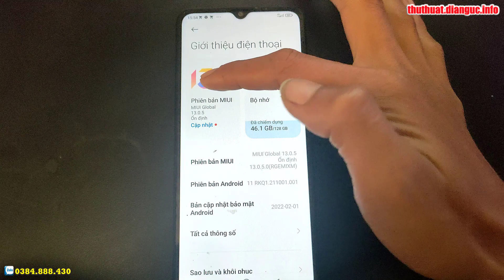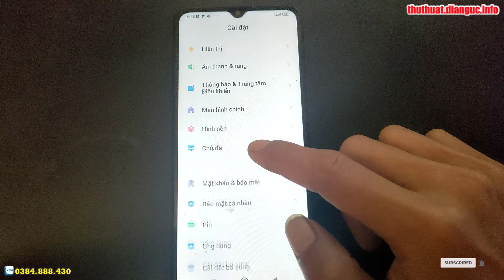Tắt thông báo cập nhật phần mềm trên Xiaomi Redmi 10C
Hướng dẫn khôi phục cài đặt gốc Xiaomi Redmi 10C,
Hướng xoá mật khẩu Xiaomi Redmi 10C, Recovery Mode Xiaomi Redmi 10C,
Hướng dẫn bật chế độ nhà phát triển Xiaomi Redmi 10C,
Cách bật cho phép cài đặt ứng dụng không rõ nguồn gốc Xiaomi Redmi 10C,
Recovery Mode Xiaomi Redmi 10C,
Hướng dẫn cài mật khẩu khóa màn hình Xiaomi Redmi 10C,
Hướng dẫn tắt TalkBack Xiaomi Redmi 10C, Hard Reset Xiaomi Redmi 10C, Hướng dẫn Hard reset xóa mật khẩu Xiaomi Redmi 10C, Hướng dẫn Hard Reset OPPO, Xiaomi Redmi 10C - Factory reset and erase all data, Cách Khôi Phục Cài Đặt Gốc Không Dính Tài Google , Xiaomi Redmi 10C Factory Reset, Cách Mở Khóa Điện Thoại OPPO Khi Quên Mật Khẩu, Xiaomi Redmi 10C Factory Hard Reset, how to remove gmail account from android phone, how to remove google account from android phone, how to unlock pattern lock on android,
Khôi phục cài đặt gốc Xiaomi Redmi 10C, Xoá mật khẩu Xiaomi Redmi 10C, Xiaomi Redmi 10C mật khẩu màn hình, Bypass google account Xiaomi Redmi 10C, Rom stock Xiaomi Redmi 10C, unbrick Xiaomi Redmi 10C, Fix imei Xiaomi Redmi 10C, Xiaomi Redmi 10C mrt, Xiaomi Redmi 10C umt, Xiaomi Redmi 10C unlock tool, Xiaomi Redmi 10C Password unlock, Xiaomi Redmi 10C pin code unlock, Xiaomi Redmi 10C pattern unlock,